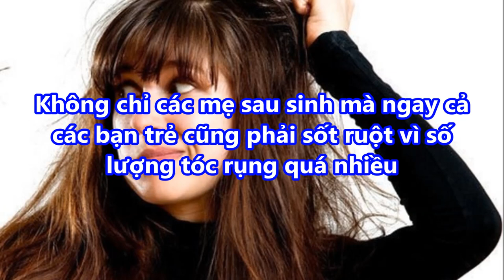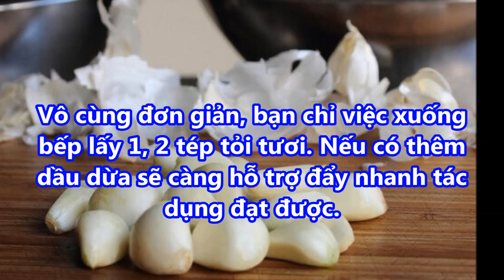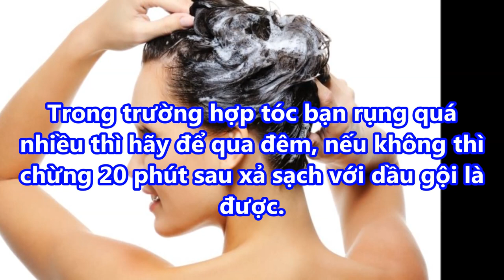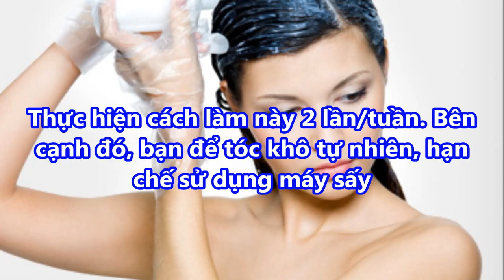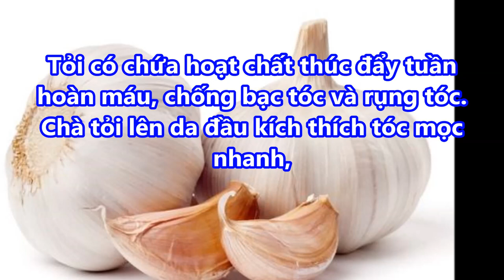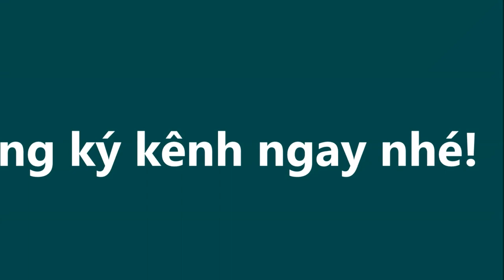CHÀ 1 lát TỎI lên TÓC , cô gái chữa khỏi chứng TÓC RỤNG , HÓI ĐẦU lại mọc nhanh 10cm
CHÀ 1 lát TỎI lên TÓC , cô gái chữa khỏi chứng TÓC RỤNG , HÓI ĐẦU lại mọc nhanh 10cm#suckhoevalamdep,

-  99% phụ nữ “điên cuồng” đi mua oxy già về trị mụn, dưỡng da, làm trắng răng sau khi phát hiện công dụng: